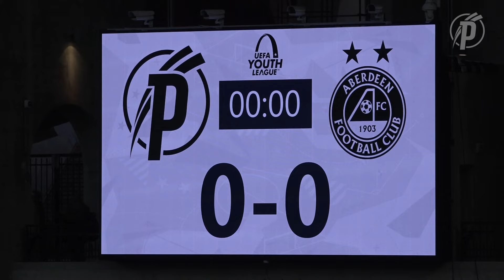Youth League: Irány a következő kör!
A kinti 5–1-es győzelem után a Panchóban 3–0-ra vertük a skót Aberdeent. A következő körben a belga Genk vár ránk (valószínűleg november 27-én kezdünk hazai pályán).